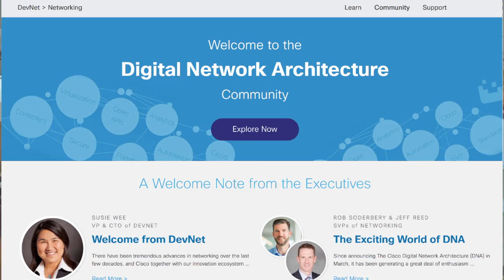Greetings from the Cisco DevNet DNA Community Managers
Meet Chris Oggerino and Brett Tiller, they are your DevNet Digital Network Architecture (DNA) Community Managers! Watch as they take you on a quick tour of the site. Go Now